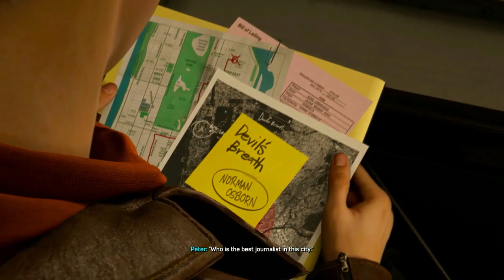THE HUNT BEGINS! | Spider Man 2 Ep. 1